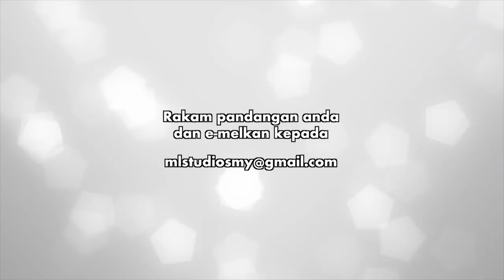Aliff Syukri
Dato buat hal apa lagi ni Datoooo?